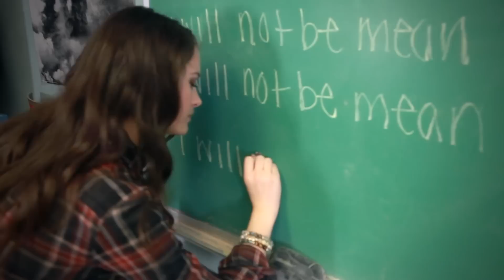Brooke Hyland - Mean to Me - Music Video (OFFICIAL)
Brooke Hyland from DanceMoms Music Video for MeanToMe off of her Self-Titled Debut Album.

*CAST & CREDITS*
Brooke Hyland - Herself
Michael Sweat - "The Love Interest"
Amy Day - "Our Teacher"

*Students:*
First classroom:
Brian Brown
Jacob Crunnk
Matthew Attalla
Justin Wiggins
Where's Wertman

Detention:
Elija Hall
Thomas Poundstone

Second classroom:
Aidan Samp
Sarah Brown

Hallway:
Justin Wiggins

Last classroom:
Nicholas Davis
Jacob Crunnk
Sarah Brown
Mathew Attalla
Satchel Stevens

*Band Members:*
Noah Vargas - Guitar
Julia Stalker - Bass
Kevin Stalker - Drums

Camera A
Joe Brandt

Camera B
Ethan Perel Wertman
Satchel Stevens

Camera C
Sathya Miele
Asher Stevens

Stylist & Makeup
Georgina Nicole Savoy

Edited & Directed
Joe Brandt

Label: WhattaGuy Music